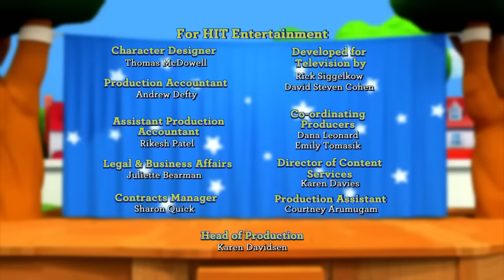Fisher Price Little People | Monkey Mischief! | New Episodes | Kids Movie